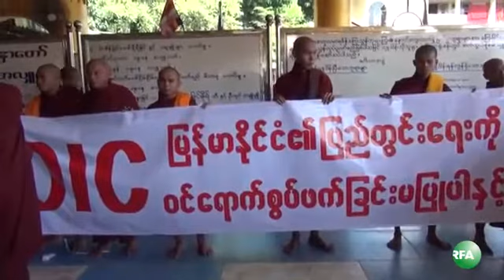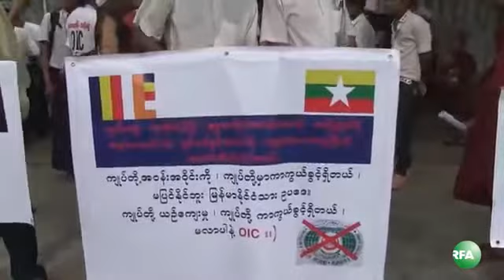RFA Burmese on 12 Nov 2013, Protest Against OIC Trip